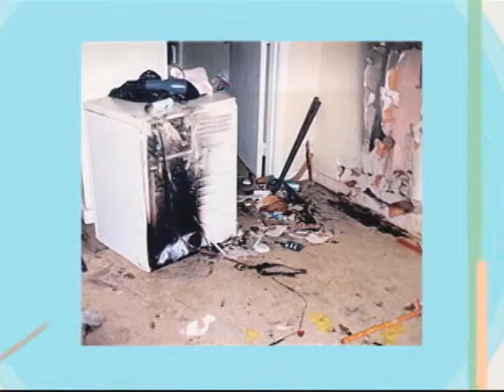D'LATINOS D'HOGAR JOSE VALENTIN CON MAYELA ROSALES 06 27 13